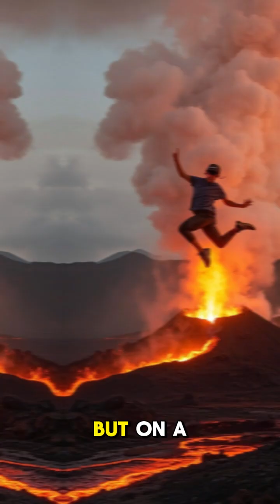What if the Earth was made of fire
What if Earth were made of fire? Solid ground? Gone. A planet of constant flames would have no crust, no oceans, and no atmosphere—just searing plasma. Gravity might still exist, but nothing solid could survive. Life as we know it would be impossible. The entire planet would resemble a blazing star, radiating heat and light into space. It’d be more like a sun than a home!